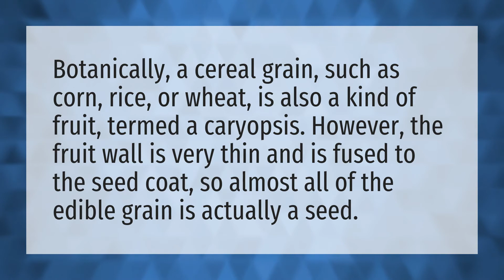Is Rice a fruit or a vegetable?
Exotic • Is Rice a fruit or a vegetable?